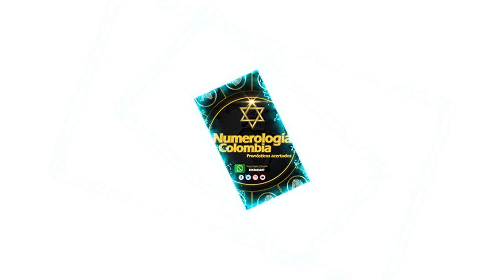Resultado de LA CULONA NOCHE Del MIÉRCOLES 21 de febrero 2024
Bienvenidos
Hoy presentamos el Resultado LA CULONA noche Del MIÉRCOLES 21 de febrero 2024

la culona noche de ayer en la noche último sorteo
resultado de la culona noche último sorteo
la culona noche día de hoy
super la culona noche ultimo sorteo
la culona noche hoy resultado ultimo sorteo de hoy super la culona noche
Estos son los resultados de la culona noche y la culona noche.
resultado de la culona noche del día de hoy
resultado del la culona noche del día de hoy